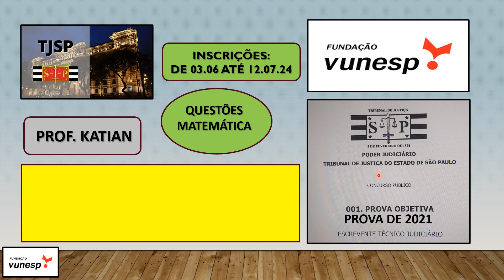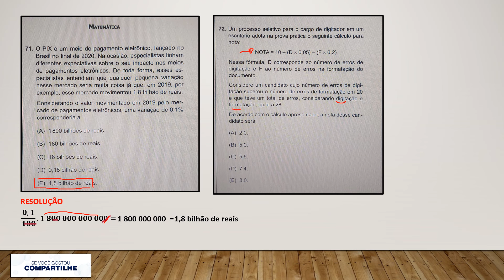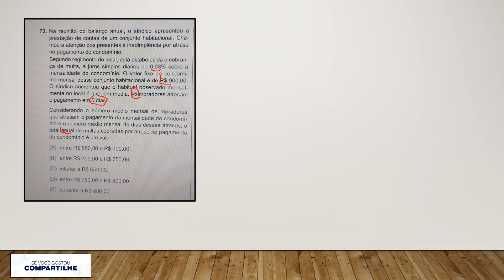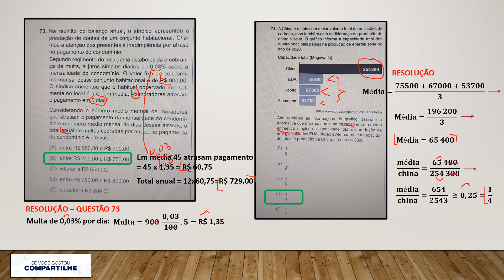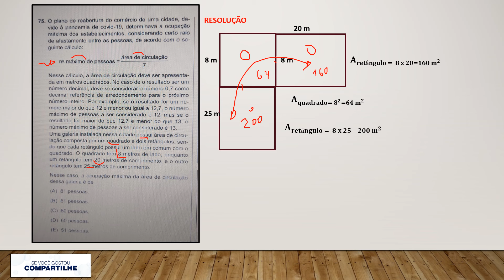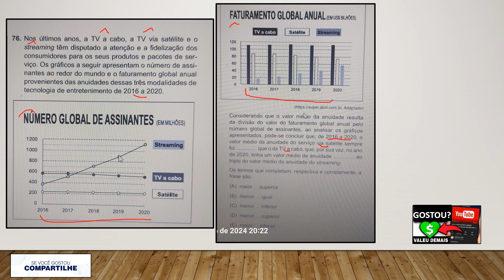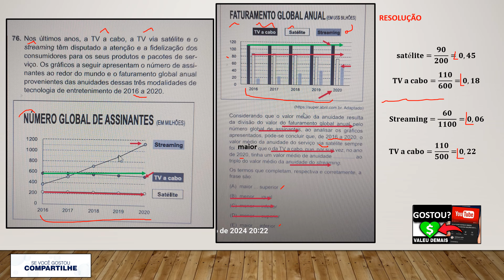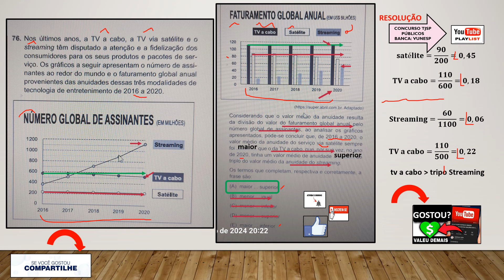BANCA VUNESP - TJSP - Escrevente Técnico Judiciário - Questões de matemátiva prova de 2021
ATENÇÃO: Links para download do edital completo do concurso TJSP - Escrevente Técnico Judiciário,  últimas provas aplicadas pela Vunesp e playlit com questões resolvidas e comentadas. Acessem!

Quer colaborar com o canal do Prof. Katian Tomomitsu?

LINK PARA DOWNLOAD DO EDITAL CONCURSO TRIBUNAL DE JUSTIÇA DE SÃO PAULO - CARGO ESCREVENTE TÉCNICO JUDICIÁRIO - BANCA FUNDAÇÃO VUNESP

LINKS PARA DOWLOAD DE PROVAS DA BANCA FUNDAÇÃO VUNESP

PROVA ESCREVENTE TÉCNICO JUDICIÁRIO - VUNESP. 2021